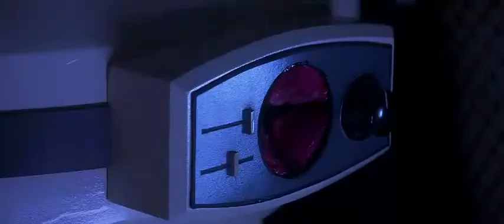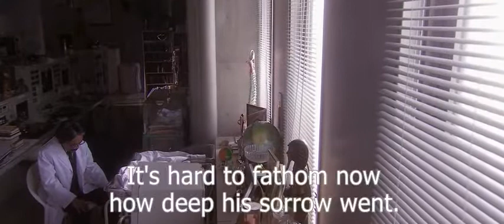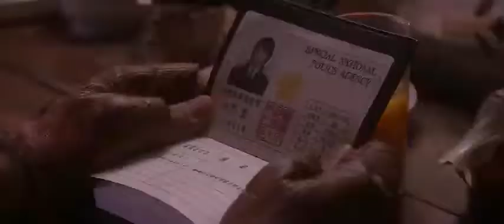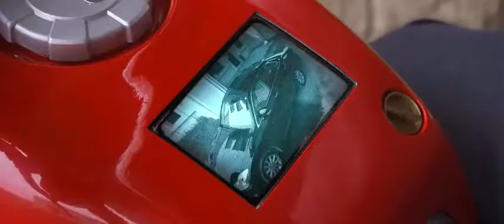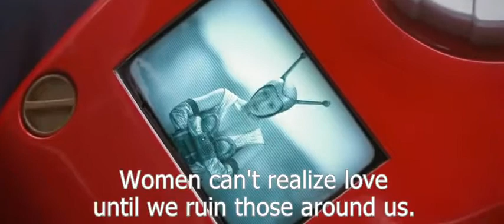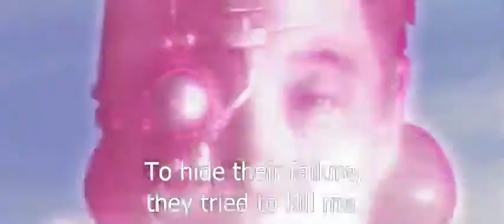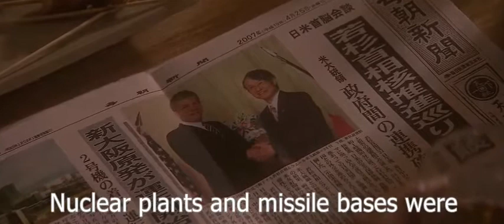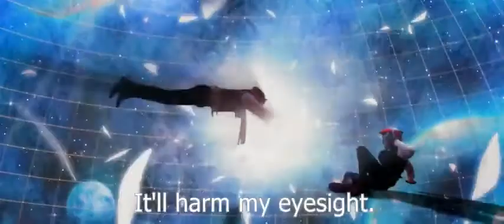Karate Robo Zaborgar English Subtitle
Secret Police agent Yutaka Daimon returns to Japan after learning his father was murdered by the evil Dr. Akunomiya, leader of the criminal gang Sigma. From his father, Yutaka inherited the robot warrior Karate-Robo Zaborger, which responds to Yutaka's voice commands. Zaborger has the unique ability to transform into a motorcycle, Machine Zaborger, for Yutaka Daimon to ride. Meanwhile, Sigma kidnaps prominent business leaders to harvest their DNA and only Daimon and Zarborger can save them.